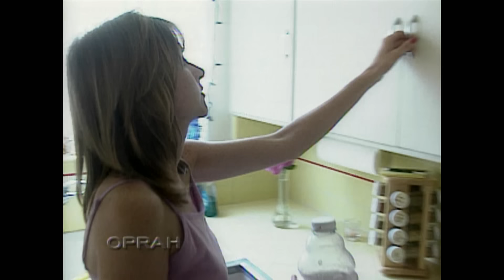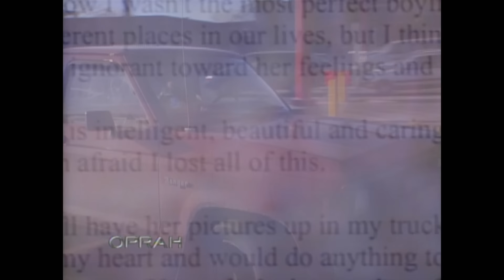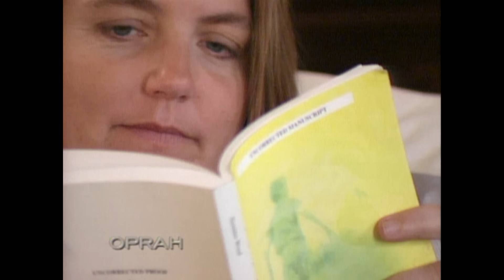The Best of The Oprah Show: Dr. Phil: How to Heal a Broken Heart | Full Episode | OWN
Life strategist Dr. Phil McGraw helps people dealing with the devastation of a failed relationship. (Original air date: September 11, 2012) Watch more of The Oprah Winfrey Show on the WatchOWN app